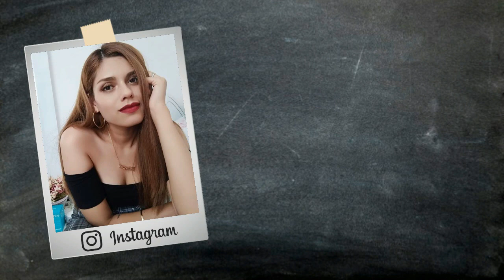DIY ♡ Regalos para mamá ♡ Arreglo | Erandy Paz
WALDO´S (para compras en línea): ERANDYOUT10
BAGCITY : ERANDYOUT10